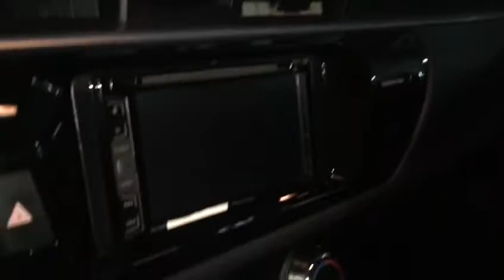TOYOTA COROLLA MECANICO 4X2 GAS-GASOL USZ259 VIDEO